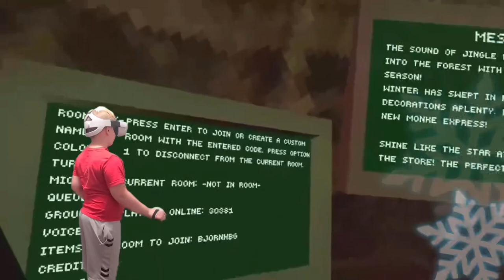Christmas Update - Gorilla Tag VR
Get ready for some festive fun in the virtual world! In this exciting gaming video, we explore the Christmas update for Gorilla Tag VR. Join us as we venture through a stunning holiday-themed environment, complete with snowy landscapes, sparkling decorations, and more! Immerse yourself in the immersive world of Gorilla Tag and experience the magic of Christmas. Happy holidays!

Crazed Bro's Xander and Bjorn gaming across multiple platforms: VR, Xbox, and PC.